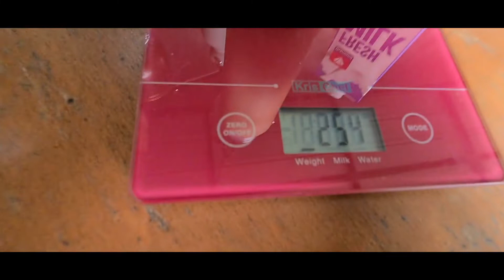RESEP JUALAN KOPI SUSU BOTOLAN PAKAI CAFELAT ROBOT DENGAN POLOMERO BLEND. CEKK SEKARANG JENDERALLL!!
SEMANGAT NGOPIIIIIII!